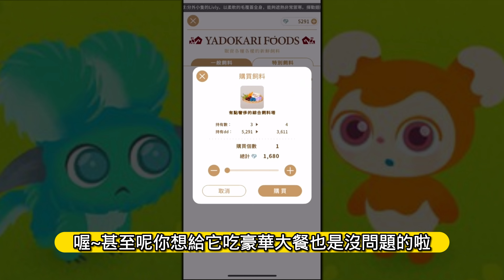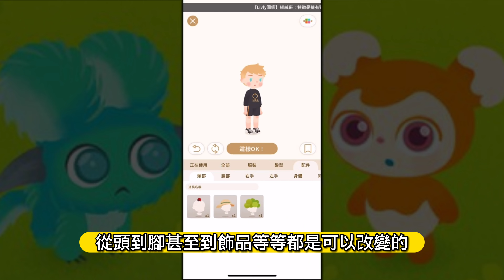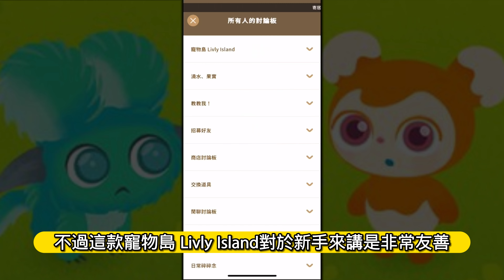【寵物島 Livly Island 】只要吃昆蟲就能排出寶石便便💩可愛百變寵物養成手遊介紹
喜歡這部影片的話歡迎按下喜歡👍